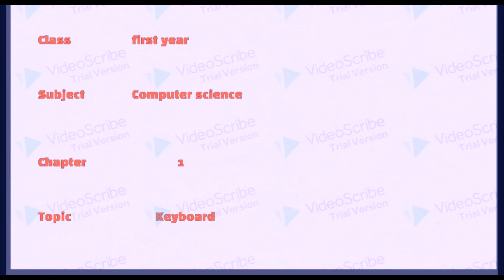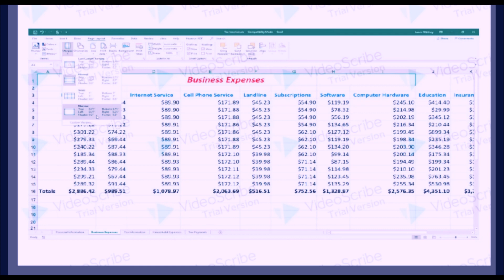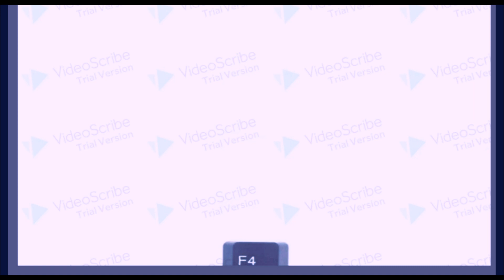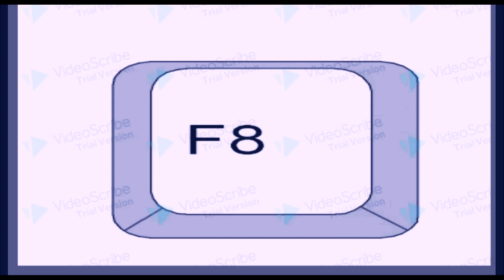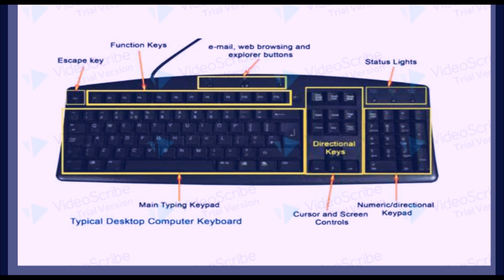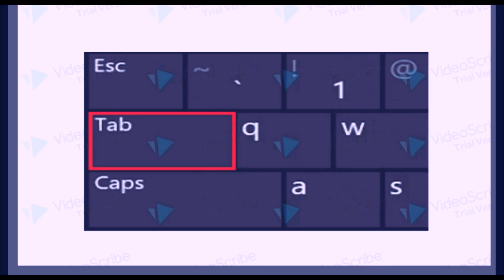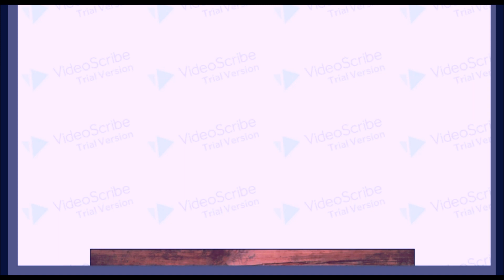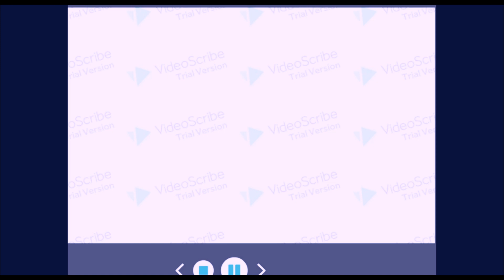ics part1| ch#1 of computer science | keyboard |computer value#keyboard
A set of input keys on a personal computer or computer terminal. Along with the standard letter keys on a typewriter, computer keyboards have keys for cursor movement and entering commands as outlined below.
The function keys or F keys are lined across the top of the keyboard and labeled F1 through F12. These keys act as shortcuts, performing certain functions, like saving files, printing data, or refreshing a page. For example, the F1 key is often used as the default help key in many programs.

QWERTY keyboard layout
Below is a close-up image of a QWERTY computer keyboard with each of the keys selectable. You may hover your mouse cursor over any of the keys to see a description. Clicking any of the keys opens a new page with full details.
A computer keyboard has many more functions than typing. Below is a list of additional tasks you can perform using a keyboard.

Enter commands in a command line or another CLI (command-line interface).
Use keyboard shortcuts to perform tasks more quickly. For example, using Ctrl+C to copy text and Ctrl+V to paste it elsewhere.
Use the function keys to perform tasks. For example, pressing F5 in a browser to refresh a web page.
Control computer hardware. For example, many keyboards can change your speakers' volume.
Use the arrow keys to move the text cursor on the screen.
Use the WASD keys or arrow keys to move a character in a game.
Use the numeric keypad to make calculations in a calculator.